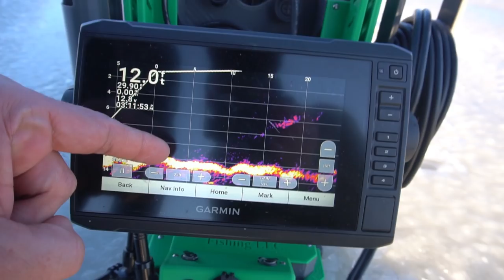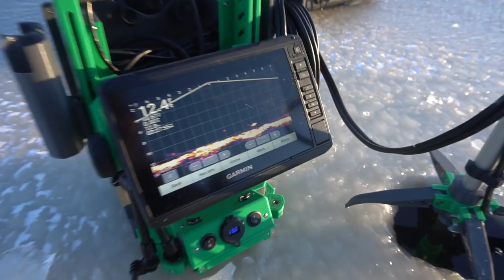FIRST ICE GIANT CRAPPIE! Wisconsin Early Ice! (Super Thin)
► Tacti Grip Fishing -

» Sony a6300

» Sony a6000

» Camera Mic